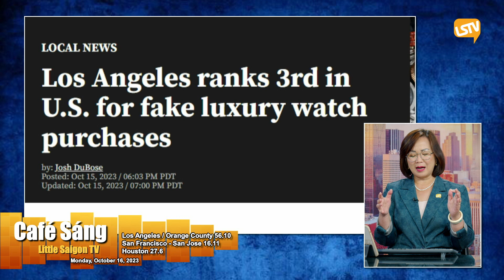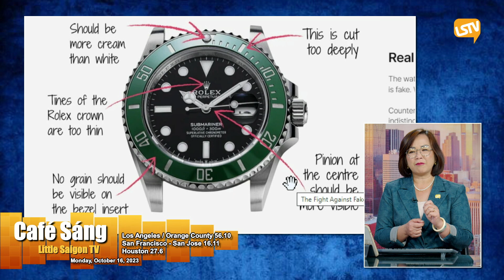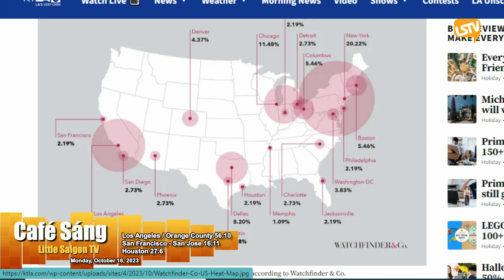Cà Phê Sáng P4 (10-16-23) Los Angeles nằm trong top 3 ở Mỹ về mua bán đồng hồ xa xỉ giả